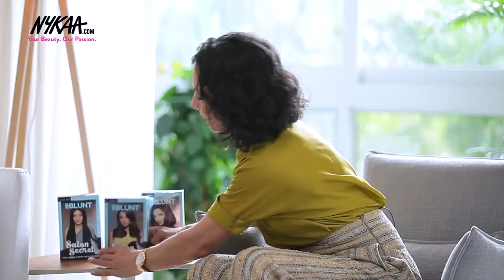Makeup Collection - Hair Color Myths Busted | Adhuna Bhabani